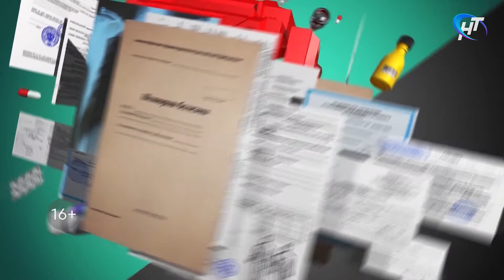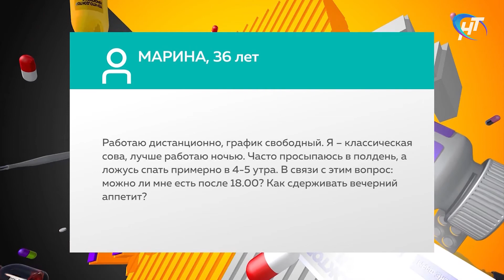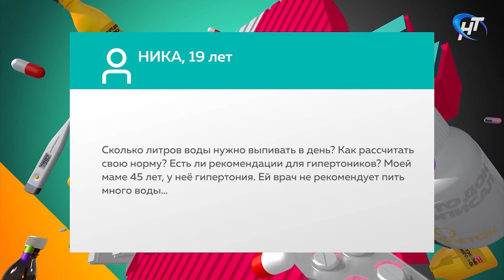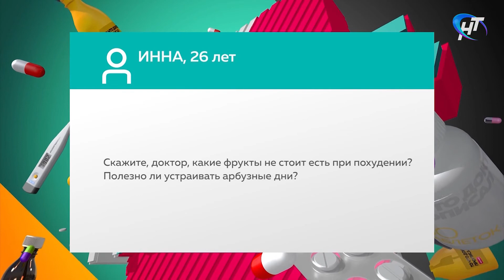Скажите, доктор. Как сбросить лишний вес летом?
Летом проще перейти на более легкий диетический рацион. Именно в этот период созревает большинство овощей и фруктов. Они обеспечивают нас необходимыми для здоровья витаминами, макро- и микроэлементами, содержат мало калорий.

Но как же правильно питаться летом, чтобы похудеть и при этом не быть голодным? Каким блюдам отдавать предпочтение? Обязательно ли заниматься спортом, чтобы сбросить лишний вес?

Об этом и о многом другом рассказывает главный внештатный специалист по профилактической медицине Минздрава Новгородской области, врач-диетолог Антонина Васильевна Саволюк.

Выпуск от 12 августа 2021 года